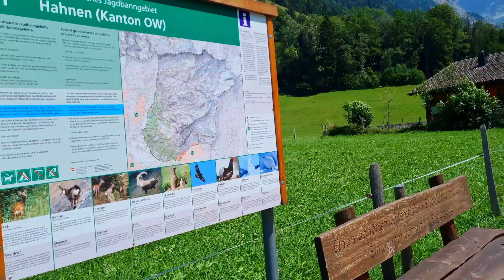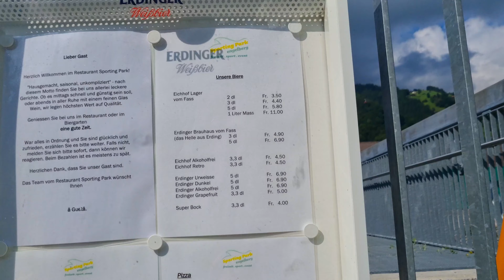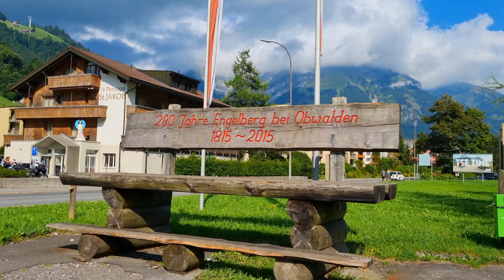TRILHA LINDA NA SUÍÇA ENGELBERG 🇨🇭